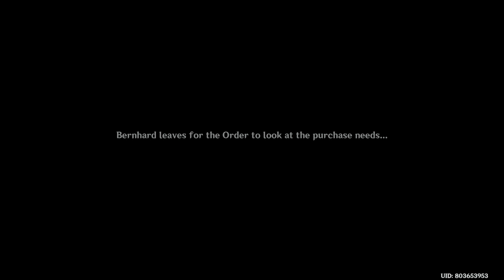Genshin Impact_20221008154657 Charity and Creativity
Sumeru v3.1